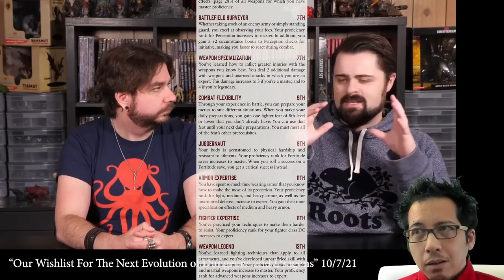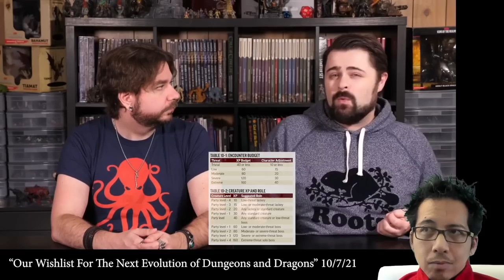Do The Dungeon Dudes secretly play Pathfinder 2e? (The Rules Lawyer)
Are they not telling us everything?
Or is this a case of "great minds think alike"?

JOIN THE RULES LAWYER DISCORD to game with our community and join The Endless Tale Tavern PF2e campaign!

All Pathfinder 2e rules are FREE!